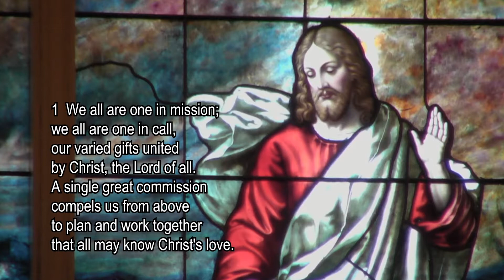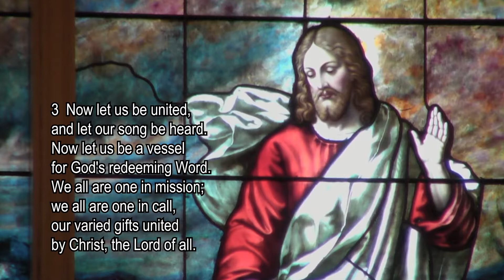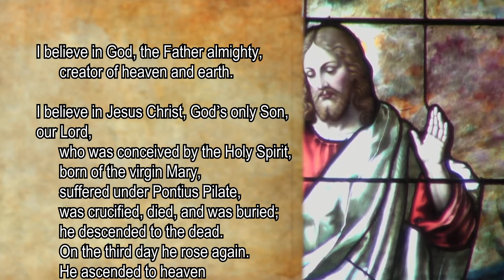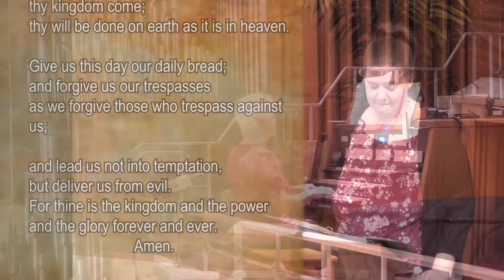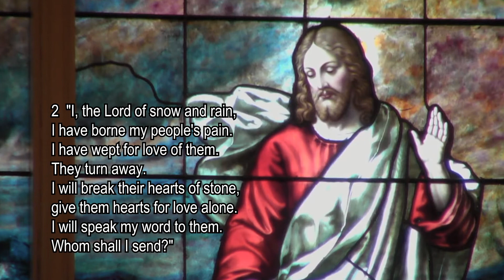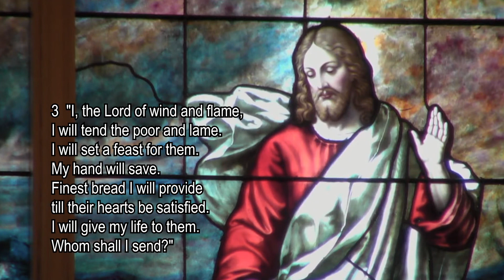July 3, 2022, Grace Lutheran Church ELCA Eau Claire Wisconsin